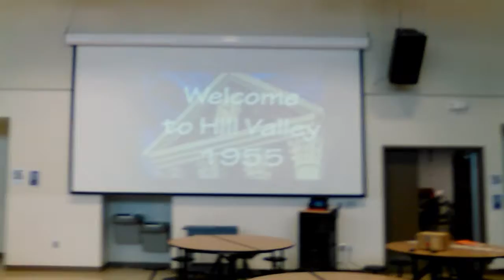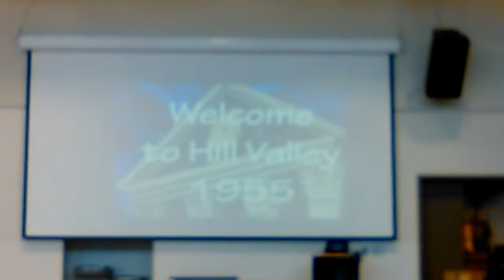Feel The Power Of Love at my School :D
Song from Back to the Future at my School.